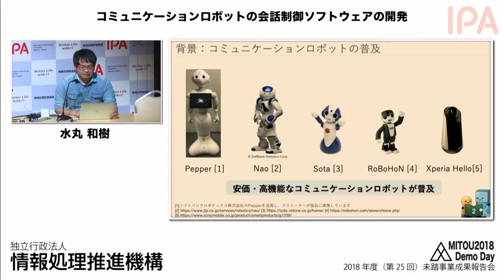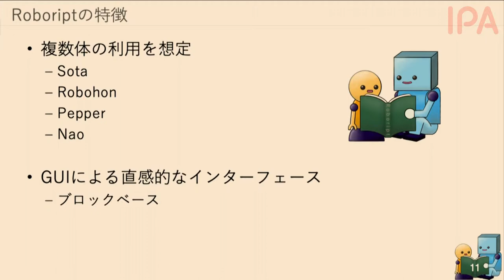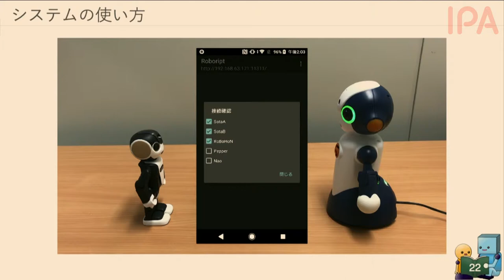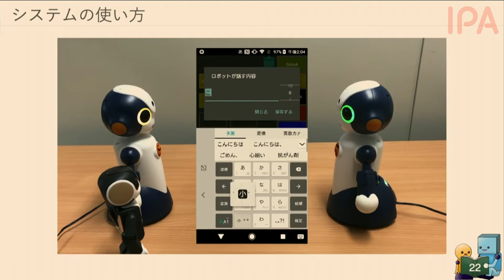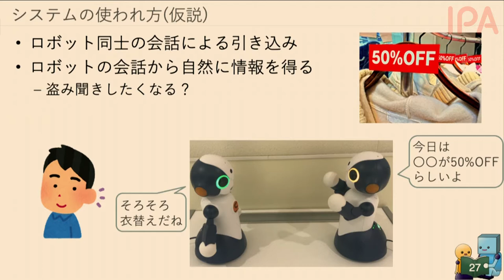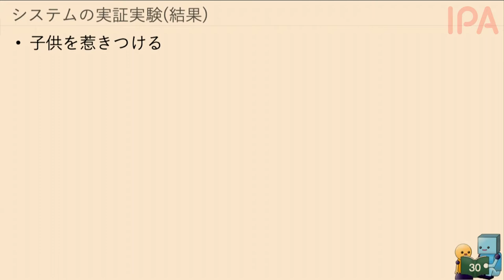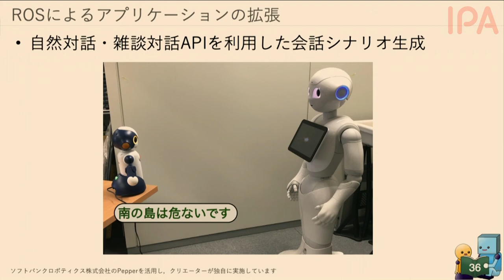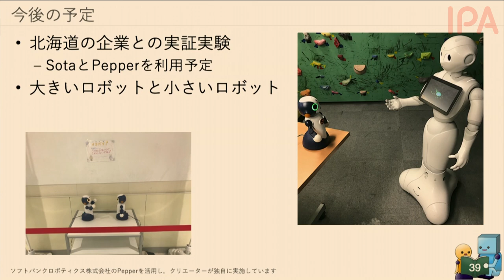【2018年度未踏／No.7】コミュニケーションロボットの会話制御ソフトウェアの開発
2019年2月16日／17日開催 2018年度（第25回）未踏IT人材発掘・育成事業 成果報告会

プロジェクト名：
コミュニケーションロボットの会話制御ソフトウェアの開発

クリエータ：水丸 和樹
（北海道大学 大学院 情報科学研究科）

担当PM：竹迫 良範
（株式会社リクルートテクノロジーズ 執行役員）